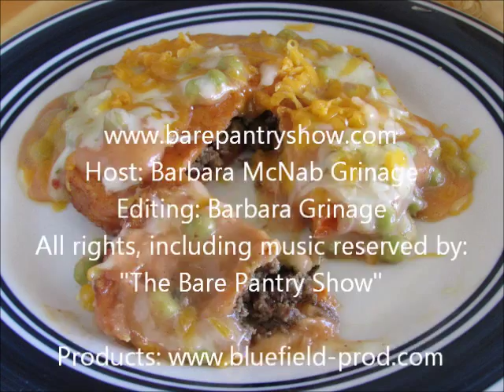Belizean Beef Panuchos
Panuchos are a Spanish dishes of Central America. It is cooked only in certain districts in Belize and is not as popular as garnaches, enchilader or panades. This dish is similar to the Belizean Salbutes, but with the twist of adding the main ingredient of Belizean Tamales. The cheese that is added on top and allowed to melt makes this dish irresistible.